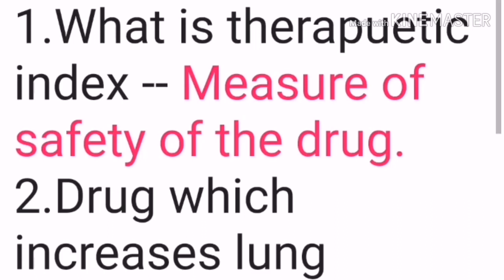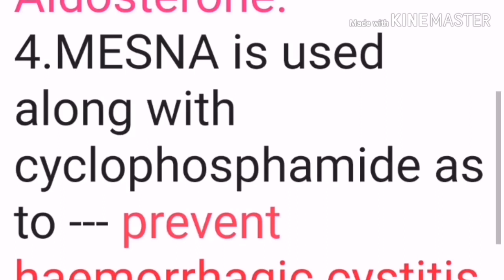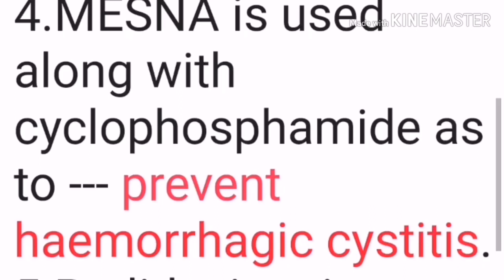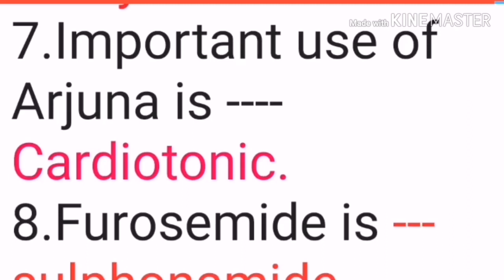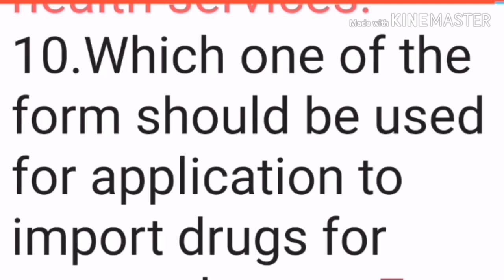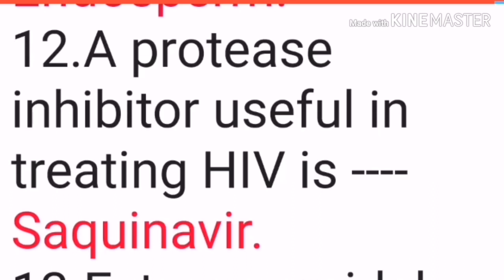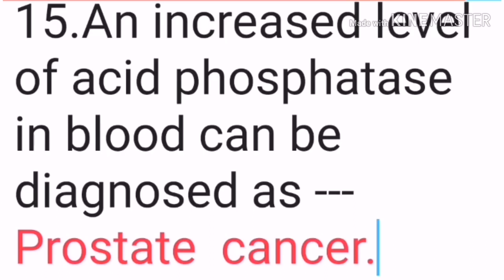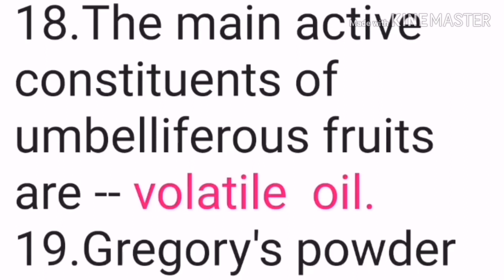Exam based Expected Questions including pyqs.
For Dme, DHS pharmacist grade 2, Drug analyst